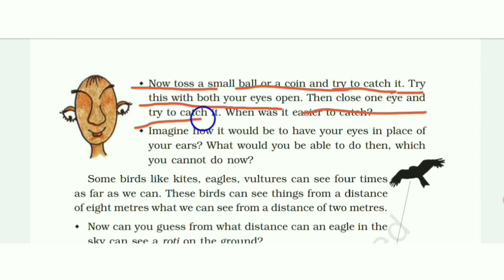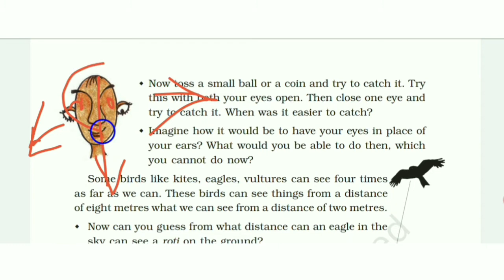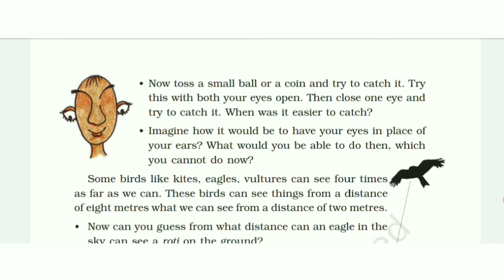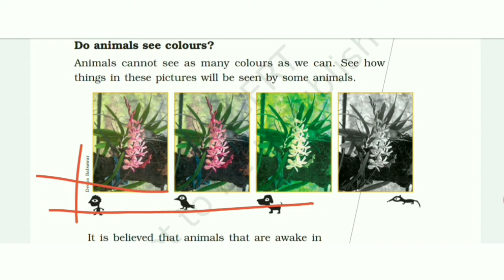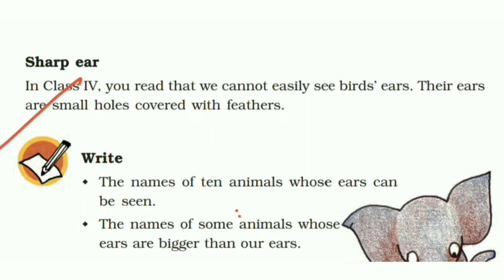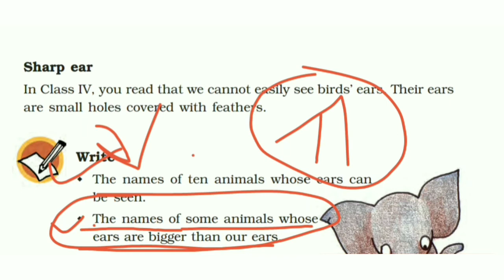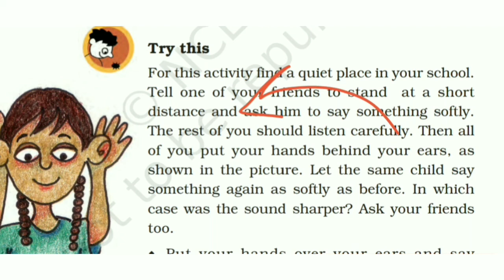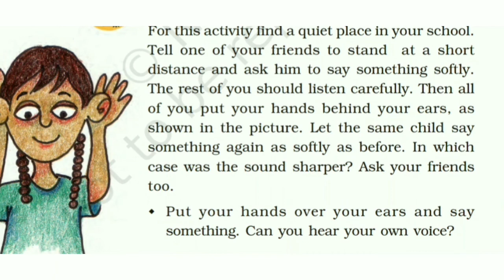Super Senses Class 5 Science - In Hindi - page 7 & 8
NCERT Solutions for Class 5 EVS Chapter 1 Super Senses

5. Imagine how it would be to have your eyes in place of your ears? What would you be able to do then, which you cannot do now?

Ans.If there were eyes on the sides of my head, I could see on my left and right without moving my neck.

Some birds, like kites, eagles, vultures can see four times as far as we can. These birds can see things from a distance of eight metres, what we can see from a distance of two metres.

6.Now can you guess from what distance an eagle in the sky sees a roti on the ground?

Ans.An eagle can see a roti on the ground from a distance of one and a half km to 2 km.

Write

1.The names of ten animals whose ears can be seen.

Ans. Dog, cow, cat, buffalo, rabbit, elephant, lion, zebra, giraffe and mouse.

2. The names of some animals whose ears are bigger than our ears.

Ans. Elephant, rabbit, cow, buffalo, dog, etc. have ears bigger than our ears.

Think

1.Is there some link between the size of animals’ ears and their hearing?

Ans. There is possibly a link between the size of animals’ ears and its hearing. Animals with bigger ears have better hearing than animals with smaller ears.

Try This

1. For this activity find the quiet place in your school. Tell one of your friends to \ stand at a short distance and ask him to say something softly. The rest of you should listen carefully. Then all of you put your hands behind your ears, as shown in the picture. Let the same child say something again as softly as before. In which case was the sound sharper? Ask your friends too.

Ans. When I put my hands behind my ears, the sound was sharper.

2.Put your hands over your ears and say something. Can you hear your own voice?

Ans. Yes, I can hear my own voice.

3. Sit near a desk. Tap the desk once with your hand. Listen carefully. Now put your ear on the desk as shown in the picture. Tap on the ap?

Ans. Yes, when I put my ear on the desk I could hear a sharper sound.